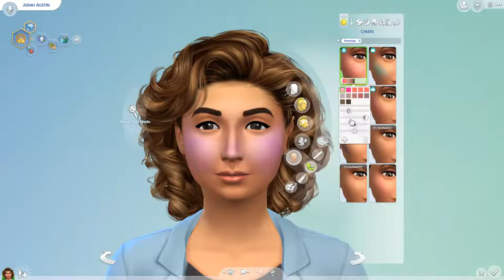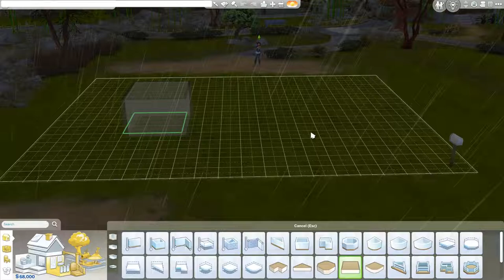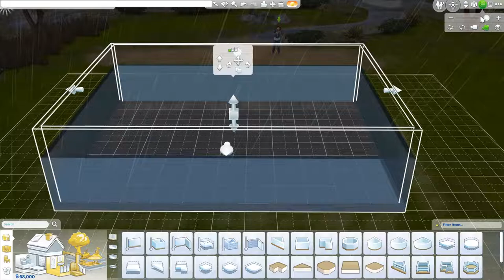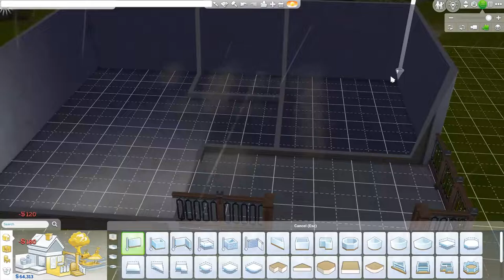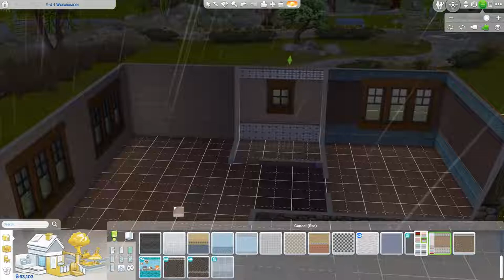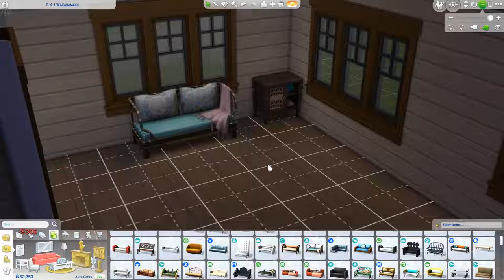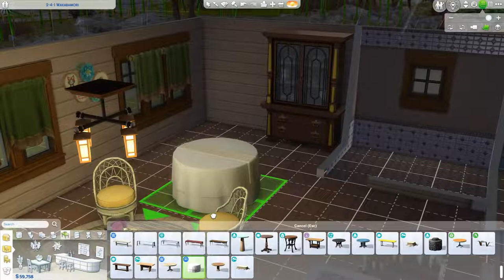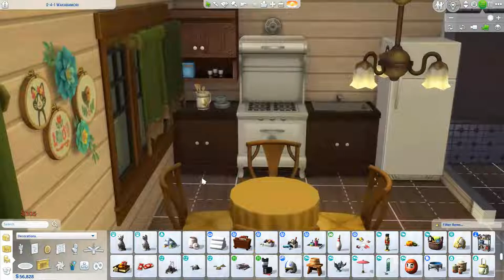Let build Grandma's cottage in sims 4 ( Part 1)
Let's build Grandma's cottage house in Sims 4. From Sim to Exterior and Interior on Asus tuf A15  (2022) gaming laptop

Studio type 1 bed 1 bath cottage house